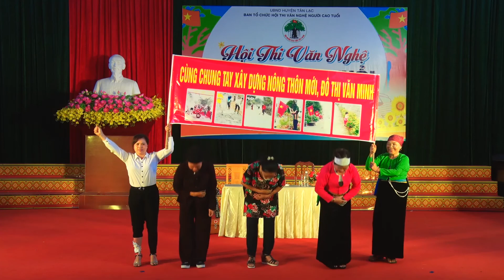Kịch tuyên truyền: Chuyện nhà ông Cột, bà Kèo